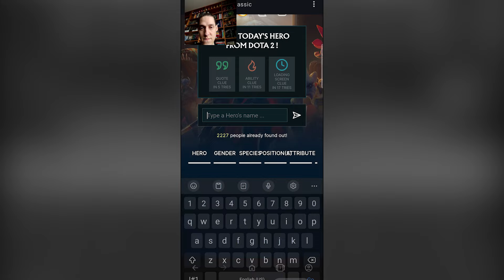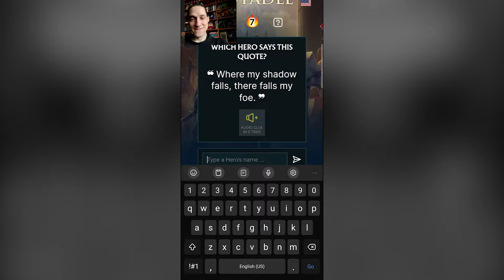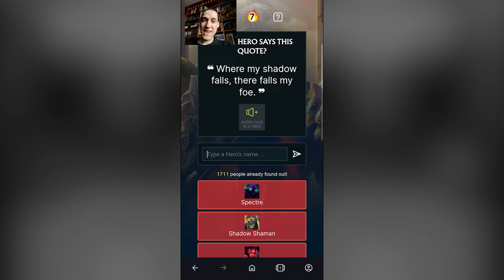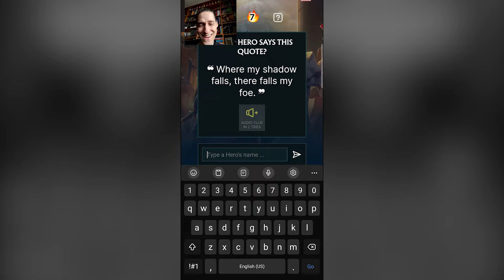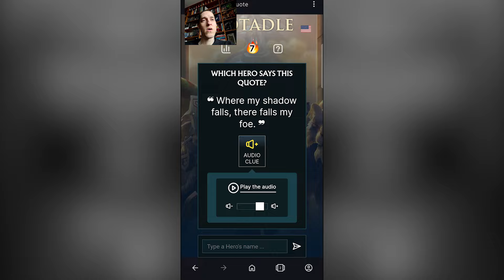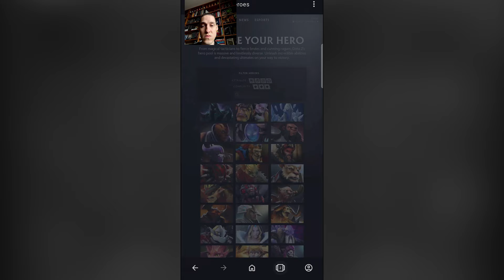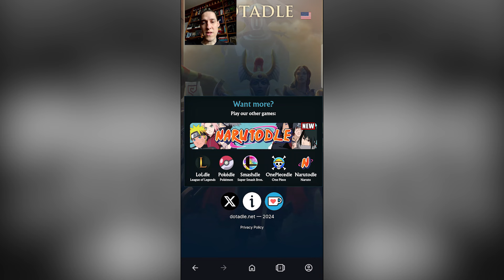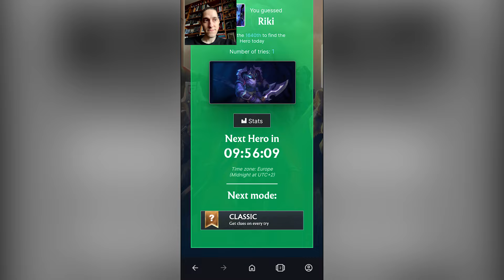Dotadle | Dota Quiz | Day 13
Who's that hero? Dotadle is a Dota quiz where you guess the hero, quote, ability, and loading screen with the help of various cues.